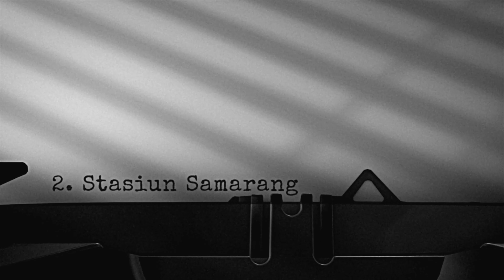ADA YANG SUDAH HILANG! 5 Stasiun Kereta Api Bersejarah di Indonesia | Pengantar Tidur Eps. 1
Hallo teman-teman.
Selamat Datang di PKTV Story dan Selamat datang di Pengantar Tidur.
Pengantar Tidur merupakan konten cerita yang akan menemani kalian menjelang tidur.
Selamat menikmati ceritanya, semoga kalian bisa tidur nyenyak.

Kali ini kita akan bercerita tentang 5 Stasiun Kereta Api Bersejarah di Indonesia.
Yuk, kita dengarkan sama-sama.